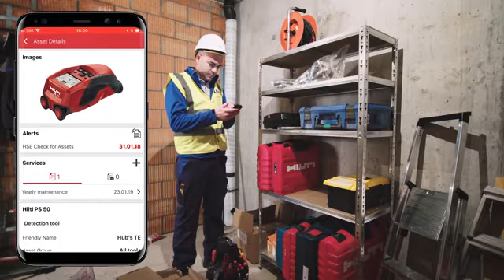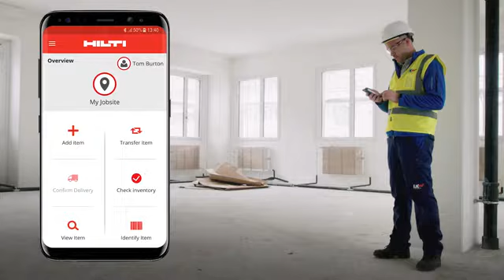INTRODUCING ON!Track Location Tracking for your Tools.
With the On!Track smart tags you can easily enable location tracking and know where your important or frequently used tools are on your jobsite.